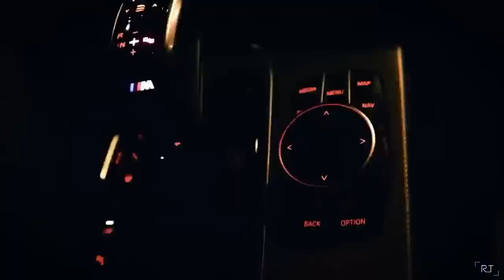Eminem - Ass Like That (Termik Remix)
🎶 Unleash the thrill with the ultimate fusion of horsepower and beats! 🚗🔊 Dive into a world where car visuals, stunning models, and the hottest remixes collide in an audiovisual joyride!

🚀 For car enthusiasts and those craving gangster-style tunes, this is your go-to destination. Hit play, turn up the volume, and let the journey begin!